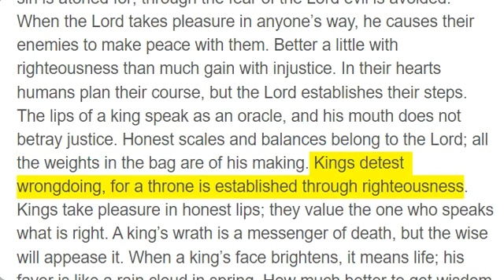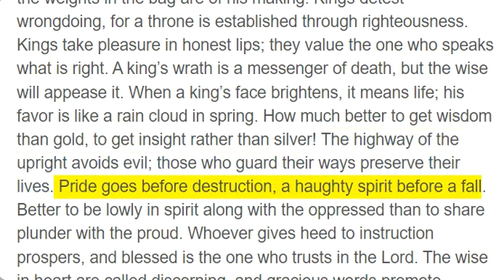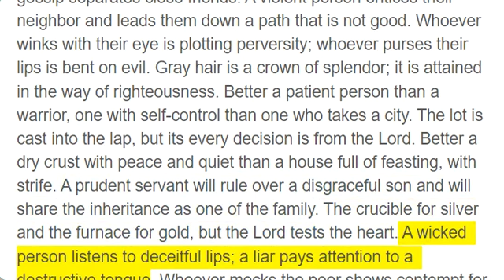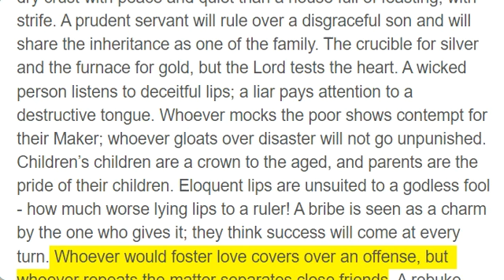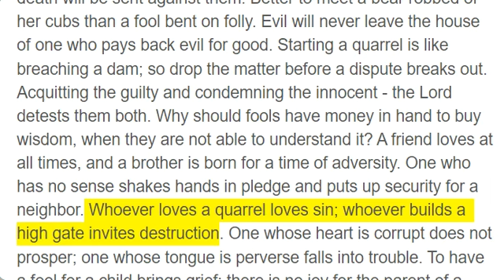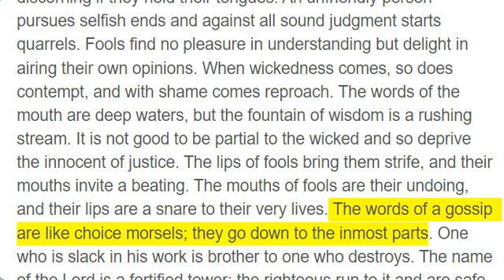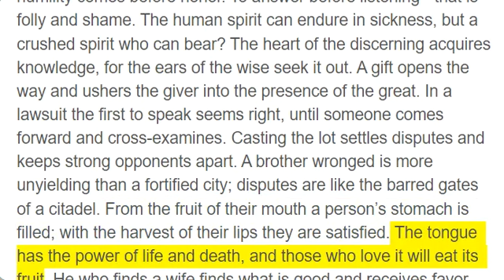Proverbs 16 - 18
To humans belong the plans of the heart, but from the Lord comes the proper answer of the tongue. All a person’s ways seem pure to them, but motives are weighed by the Lord. Commit to the Lord whatever you do, and he will establish your plans. The Lord works out everything to its proper end - even the wicked for a day of disaster. The Lord detests all the proud of heart. Be sure of this: They will not go unpunished. Through love and faithfulness sin is atoned for; through the fear of the Lord evil is avoided. When the Lord takes pleasure in anyone’s way, he causes their enemies to make peace with them. Better a little with righteousness than much gain with injustice. In their hearts humans plan their course, but the Lord establishes their steps. The lips of a king speak as an oracle, and his mouth does not betray justice. Honest scales and balances belong to the Lord; all the weights in the bag are of his making. Kings detest wrongdoing, for a throne is established through righteousness. Kings take pleasure in honest lips; they value the one who speaks what is right. A king’s wrath is a messenger of death, but the wise will appease it. When a king’s face brightens, it means life; his favor is like a rain cloud in spring. How much better to get wisdom than gold, to get insight rather than silver! The highway of the upright avoids evil; those who guard their ways preserve their lives. Pride goes before destruction, a haughty spirit before a fall. Better to be lowly in spirit along with the oppressed than to share plunder with the proud. Whoever gives heed to instruction prospers, and blessed is the one who trusts in the Lord. The wise in heart are called discerning, and gracious words promote instruction. Prudence is a fountain of life to the prudent, but folly brings punishment to fools. The hearts of the wise make their mouths prudent, and their lips promote instruction. Gracious words are a honeycomb, sweet to the soul and healing to the bones. There is a way that appears to be right, but in the end it leads to death. The appetite of laborers works for them; their hunger drives them on. A scoundrel plots evil, and on their lips it is like a scorching fire. A perverse person stirs up conflict, and a gossip separates close friends. A violent person entices their neighbor and leads them down a path that is not good. Whoever winks with their eye is plotting perversity; whoever purses their lips is bent on evil. Gray hair is a crown of splendor; it is attained in the way of righteousness. Better a patient person than a warrior, one with self-control than one who takes a city. The lot is cast into the lap, but its every decision is from the Lord. Better a dry crust with peace and quiet than a house full of feasting, with strife. A prudent servant will rule over a disgraceful son and will share the inheritance as one of the family. The crucible for silver and the furnace for gold, but the Lord tests the heart. A wicked person listens to deceitful lips; a liar pays attention to a destructive tongue. Whoever mocks the poor shows contempt for their Maker; whoever gloats over disaster will not go unpunished. Children’s children are a crown to the aged, and parents are the pride of their children. Eloquent lips are unsuited to a godless fool - how much worse lying lips to a ruler! A bribe is seen as a charm by the one who gives it; they think success will come at every turn. Whoever would foster love covers over an offense, but whoever repeats the matter separates close friends. A rebuke impresses a discerning person more than a hundred lashes a fool. Evildoers foster rebellion against God; the messenger of death will be sent against them. Better to meet a bear robbed of her cubs than a fool bent on folly. Evil will never leave the house of one who pays back evil for good. Starting a quarrel is like breaching a dam; so drop the matter before a dispute breaks out. Acquitting the guilty and condemning the innocent - the Lord detests them both. Why should fools have money in hand to buy wisdom, when they are not able to understand it? A friend loves at all times, and a brother is born for a time of adversity. One who has no sense shakes hands in pledge and puts up security for a neighbor. Whoever loves a quarrel loves sin; whoever builds a high gate invites destruction. One whose heart is corrupt does not prosper; one whose tongue is perverse falls into trouble. To have a fool for a child brings grief; there is no joy for the parent of a godless fool. A cheerful heart is good medicine, but a crushed spirit dries up the bones. The wicked accept bribes in secret to pervert the course of justice. A discerning person keeps wisdom in view, but a fool’s eyes wander to the ends of the earth. A foolish son brings grief to his father and bitterness to the mother who bore him. If imposing a fine on the innocent is not good, surely to flog honest officials is not right. The one who has knowledge uses words with restraint, and whoev